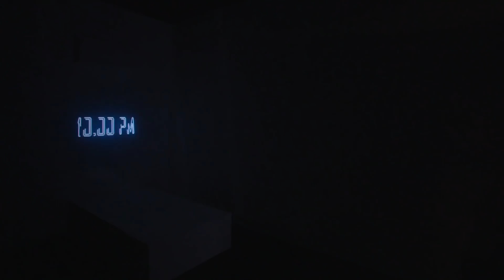3D Projection Mapping ( Light + Building Expo, Germany ) 2018 | Immersive Room Experience | Tagbin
3D Projection Mapping providing a real-life experience of Bajaj Smart Home ( best home automation system ) at the Light + Building Expo, Frankfurt ( Germany 2018)

STAY UPDATED ABOUT LATEST EXPERIENTIAL MARKETING IDEAS AND TECHNOLOGIES